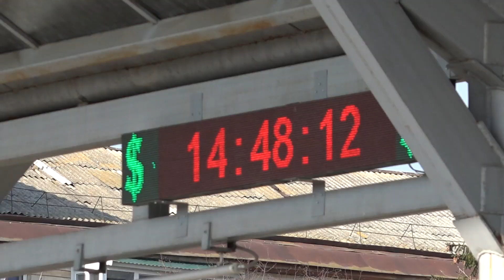Яка ситуація з міжміським та громадським транспортом у Рівному?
З 18 березня до 3 квітня рейсові маршрутки між містами не курсуватимуть. А у громадський транспорт, більше 10 осіб заходити не можна.